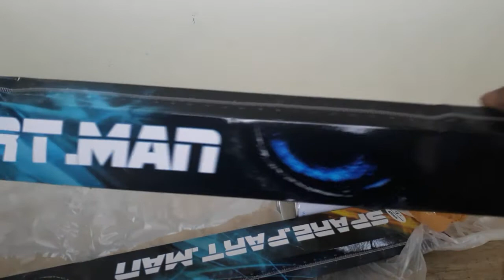PREVE REMAKEOVER (04) : GOLD WIPER BLADE